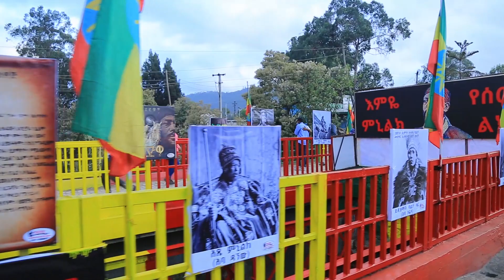አድዋ |Nahoo Tv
DAILY NEWS
ETHIOPIAN POLOTICAL ISSUES